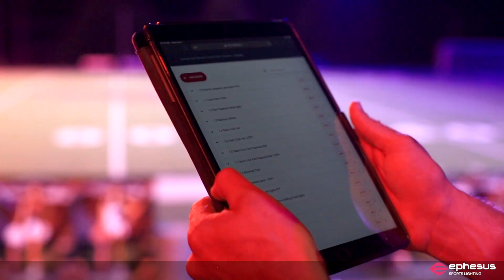Ephesus Sports Lighting at Knox County District High Schools (Tennessee)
Knox County District School's (Knoxville, Tennessee) recently made the decision to update the existing failing lights to their +40 athletic fields across 13 campuses with new Ephesus Sports Lighting LED systems. Installed by Trane Technologies and Tennessee Lighting, the team was challenged with designing and creating retrofit installations around a wide range of existing stadiums and ball fields. The new lighting systems incorporates the award-winning LumaSport 8, Prism RGBA, and wireless control capability from the AirMesh Hub to schedule or instantly turn on/off the system for game play, practices, and celebrations. The district chose the Ephesus system because of the optical performance eliminating light trespass into the surrounding neighborhoods and energy savings. Since replacing the outdated sports lighting systems with Ephesus LED systems, Knox County School's lighting energy operations are now experiencing a  60% savings on their energy usage bill.

Let our Ephesus Sports Lighting team help provide you and your community with the ultimate home field advantage. We can't wait to help you